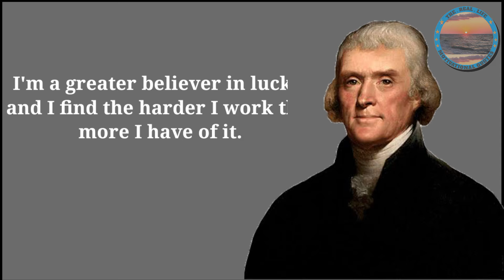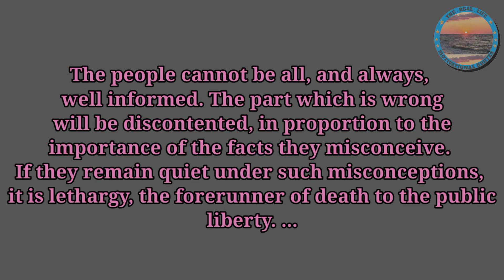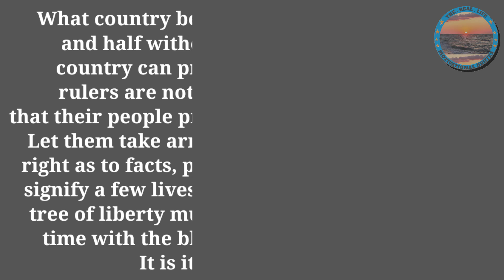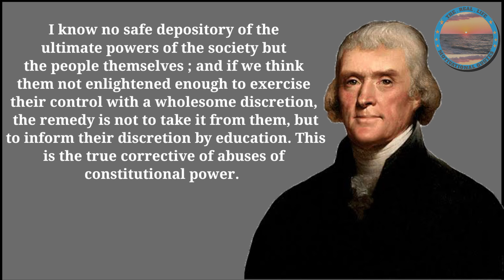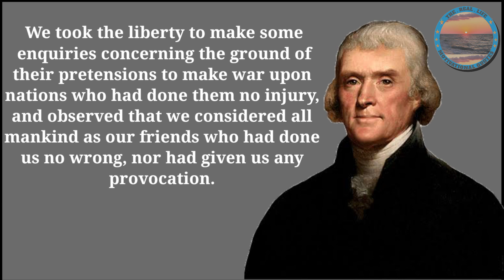These Thomas Jefferson are life changing | Motivational quotes | The real life #1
These Thomas Jefferson are life changing |

Thomas Jefferson was the primary draftsman of the U.S. Declaration of Independence, the nation's first secretary of state and the second vice president (under John Adams). As the third president of the United States, Jefferson stabilized the U.S. economy and defeated pirates from North Africa during the Barbary War.

This video is quotes from Thomas Jefferson compilation is made of his best quotes and we hope that these life quotes can make you think about many things in your life. Thomas Jefferson's quotes are definitely worth your time. Don't forget to take screenshots of the quotes you like to put together your collection of inspirational quotes.
My Name is Abdul Quadir..
My Chennal is. The Real Life

Thomas jefferson motivational quotes
motivation qutos